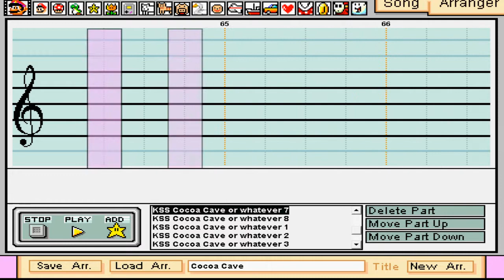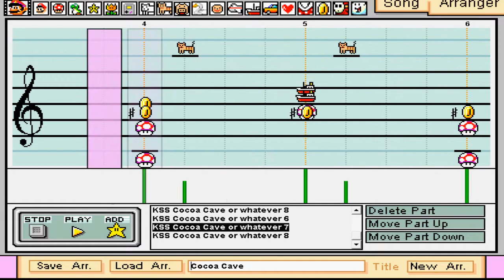Mario Paint Composer - Kirby Superstar - Cocoa Cave (Dynablade stage 3)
Thank you VolcanBrimstone for recording this for me :)
This is my first video that someone ever recorded for me

This song was a bit tricky. Those meow meow's were so hard to do. I tried my best... No negative comments please.
Done by ears
OSF